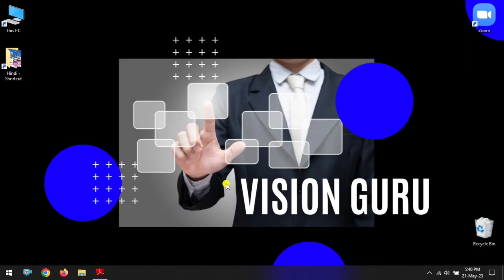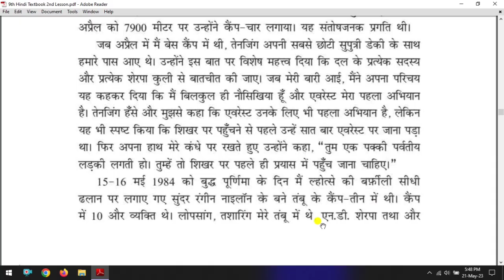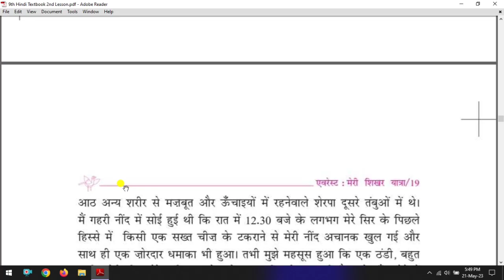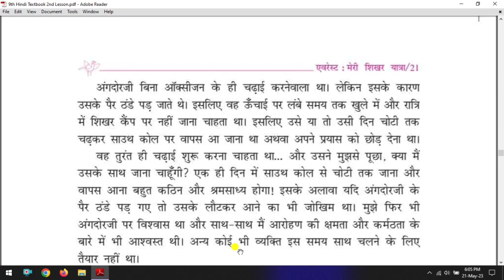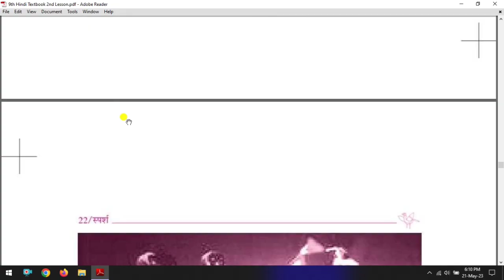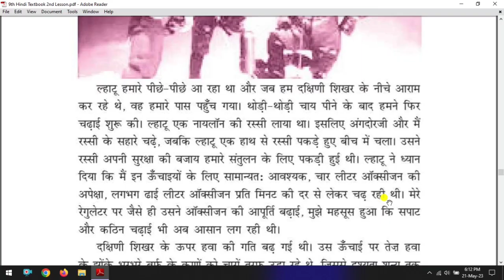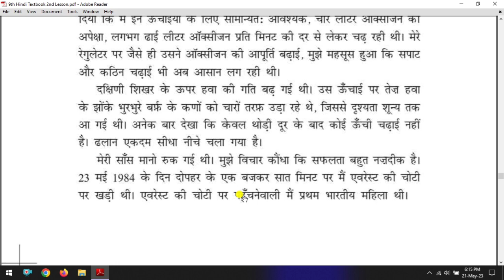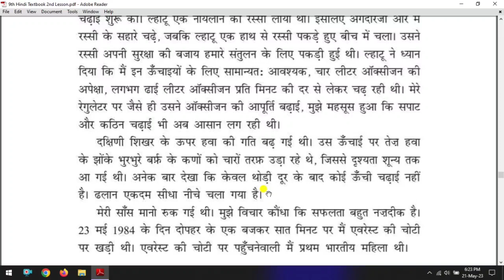Everest Meri Shikhar Yatra | 9th Class Hindi New Textbook 2nd Lesson Explanation in Telugu Part 2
Everest Meri Shikhar Yatra एवेरेस्ट मेरी शिखर यात्रा 9th Class Hindi New Textbook Sparsh 2nd Lesson Explanation in Telugu and Hindi. This Video is useful for AP and TS 9th Class Second Language ( SL) Students.

Everest Meri Shikhar Yatra | 9th Class Hindi New Textbook 2nd Lesson Explanation in Telugu Part 1

AP 9th Class Hindi New Textbook Sparsh and Non Detailed Sanchayan | 9th Class Hindi New Syllabus

9th Class Hindi New Non Detailed 1st Lesson Explanation in Telugu | Gillu Lesson Part 1 Explanation

9th Class Hindi New Non Detailed 1st Lesson Explanation in Telugu | Gillu Lesson Part 2 Explanation